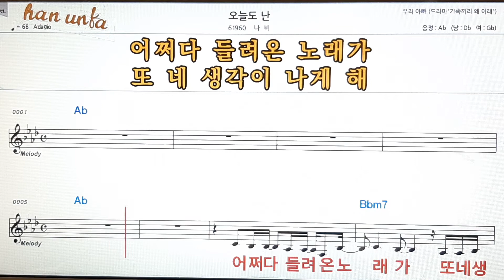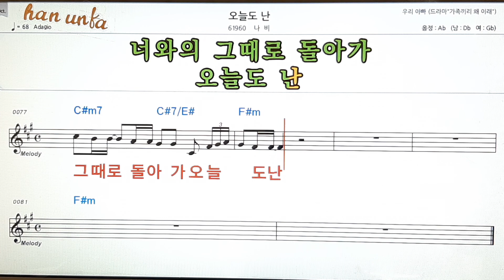오늘도 난/나비👍노래 반주, 코드 악보,가라오케💋Karaoke*Sheet Music*Chord*MR